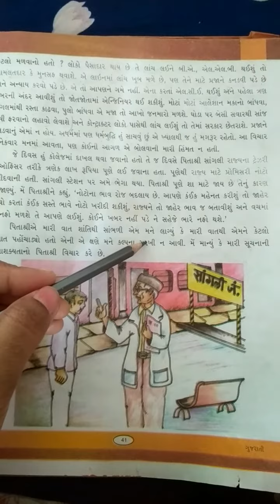ધોરણ 7 પાઠ 7 ભાગ 4